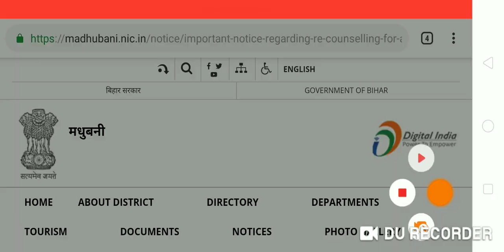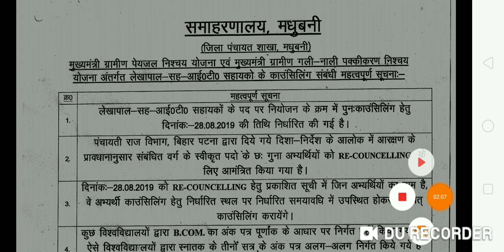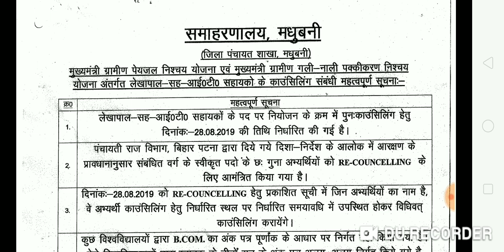Panchayati Raj Department Bihar, Re-Counselling, Category wise List जारी, Official Order, Accountant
Hello Friends,

Panchayati Raj Department Bihar, Re-Counselling, Category wise List जारी, Official Order, Accountant, Madhubani District